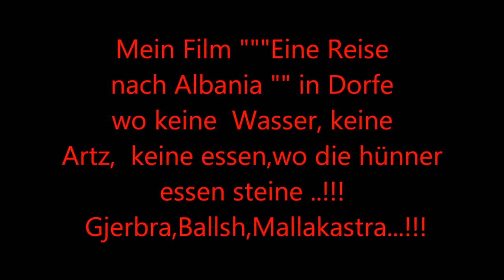Ruga Mali Gjjerbres